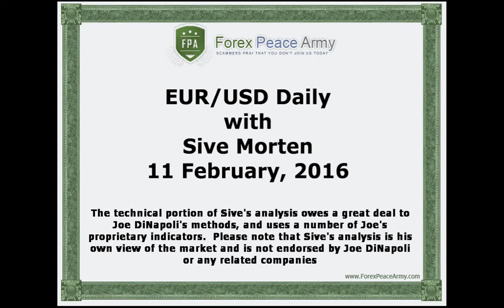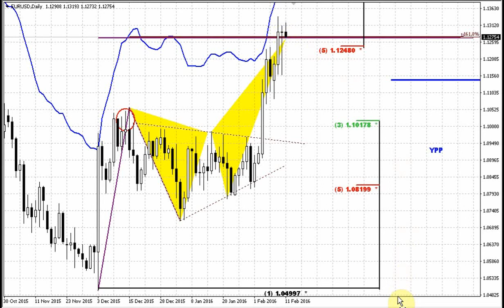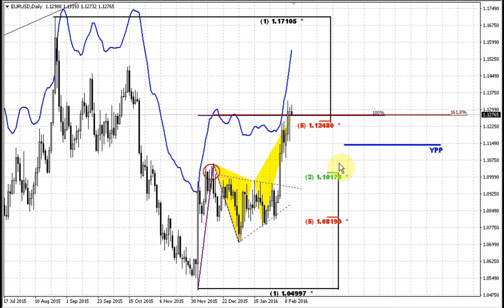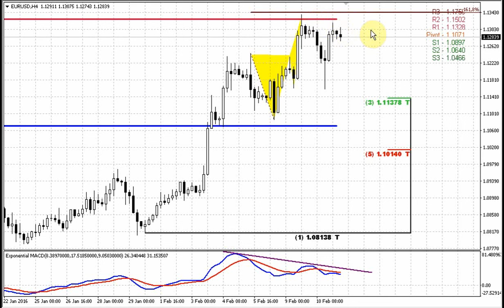Forex Peace Army | Sive Morten EUR Daily 02.11.16